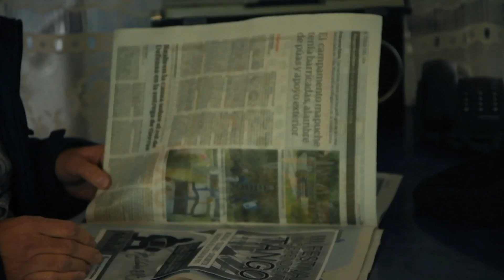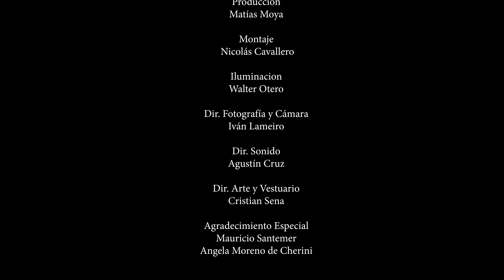Materia: Proyecto Audiovisual I, Titulo "Domingo siete"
Dirección: Mariano Cherini
Asistente de dirección: Milagros Cardozo
Producción: Matías Moya
Montaje: Nicolás Cavallero
Iluminación : Walter otero
Dirección de fotografía y cámara: Ivan Lameiro
Dirección de sonido: Agustin cruz
Dirección de arte: Cristian Sena